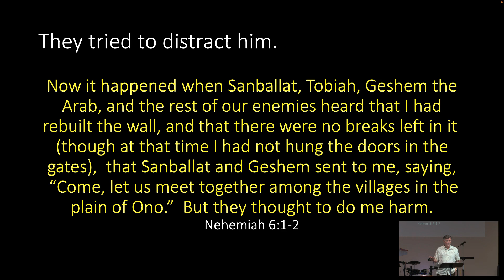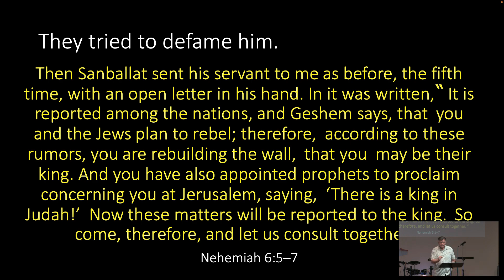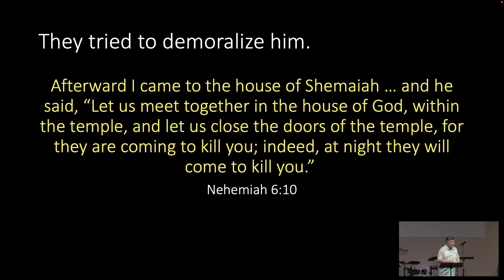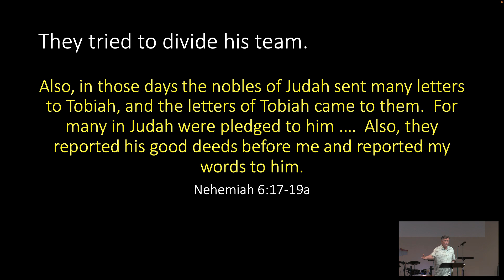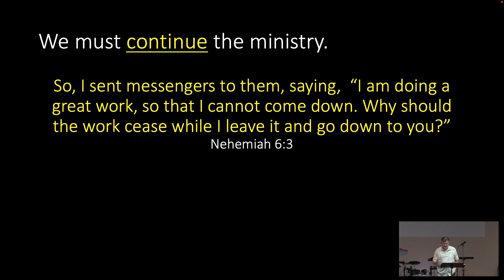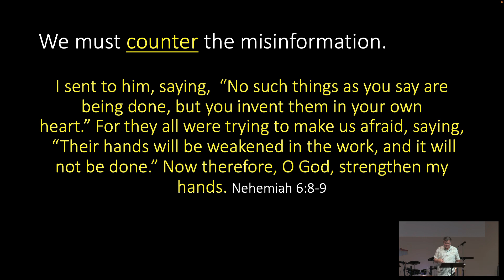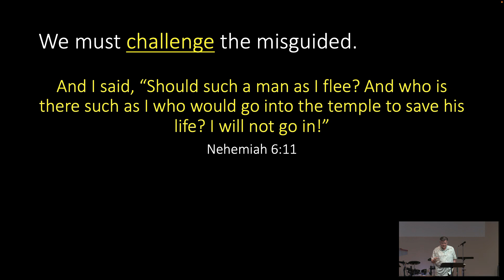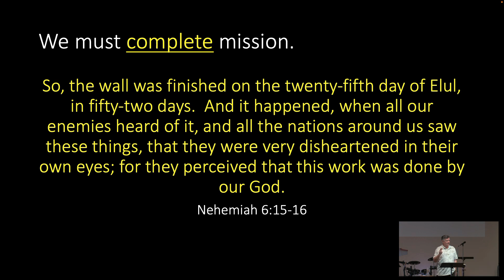Restoring What's Been Broken - Part 7 - Tactics - Dr. Dan Greer - CBC - 6-2-24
From Nehemiah Chapter 6